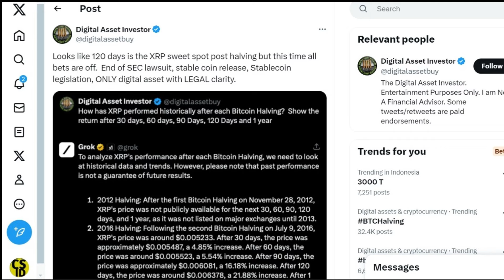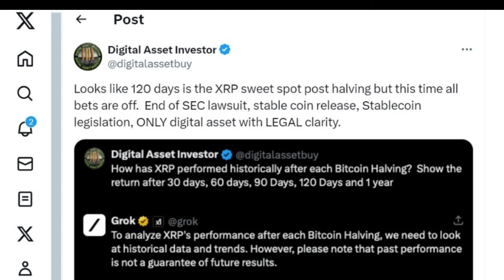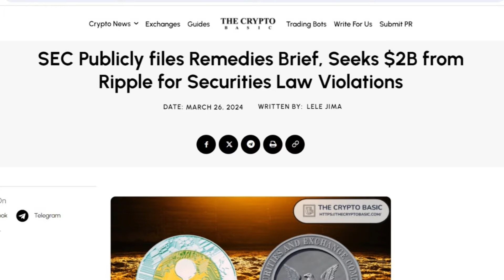Bagaimana Nasib XRP Setelah Halving? Memahami Kinerja XRP Setelah Peristiwa Halving Bitcoin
Grok, seorang chatbot AI di platform sosial X milik Elon Musk, baru-baru ini menyoroti bagaimana XRP telah berperforma secara historis setelah setiap dari tiga halving Bitcoin terakhir. Mari kita jelajahi informasi ini dengan istilah sederhana bagi mereka yang baru dalam dunia kripto.
Halving Bitcoin, peristiwa penting dalam komunitas kripto, baru-baru ini terjadi. Peristiwa ini mengurangi imbalan yang diterima penambang untuk memvalidasi transaksi di jaringan Bitcoin, memengaruhi seluruh pasar kripto.
Digital Asset Investor (DAI), tokoh terkemuka dalam komunitas XRP, menggunakan Grok AI untuk menganalisis kinerja XRP setelah halving Bitcoin sebelumnya. XRP mengalami tiga halving sebelum yang terbaru pada Mei 2022, yang terjadi pada tahun 2012, 2016, dan 2020.
Setelah halving kedua, XRP mengalami kenaikan yang cukup moderat dalam berbagai periode waktu. Namun, harganya kemudian mengalami retraksi yang signifikan setelah setahun. Setelah halving ketiga pada tahun 2020, harga XRP melonjak secara dramatis seiring waktu, mencapai $1,25 setahun kemudian.
DAI menekankan periode 120 hari pasca-halving sebagai yang paling menjanjikan untuk tindakan harga XRP. Mengingat perkembangan terbaru seperti penyelesaian potensial dalam gugatan SEC vs. Ripple dan peluncuran stablecoin Ripple, kinerja XRP di masa depan bisa lebih positif.
Mempertimbangkan tren historis dan perkembangan terbaru, analis mengantisipasi pergerakan harga yang signifikan untuk XRP dalam beberapa bulan mendatang. Meskipun perkiraan konservatif menunjukkan peningkatan ringan menjadi $0,6233, skenario bullish memproyeksikan harga melampaui $1, bahkan mencapai sekitar $27 atau bahkan $5,2 berdasarkan kinerja masa lalu.
Sebagai kesimpulan, kinerja XRP setelah peristiwa halving Bitcoin menampilkan volatilitas dan potensi keuntungan yang substansial. Sementara kita menunggu hasil dari perkembangan terbaru, termasuk kejelasan regulasi dan peluncuran produk baru, lintasan harga XRP tetap tidak pasti namun penuh antisipasi.